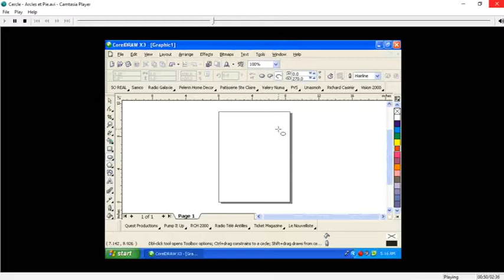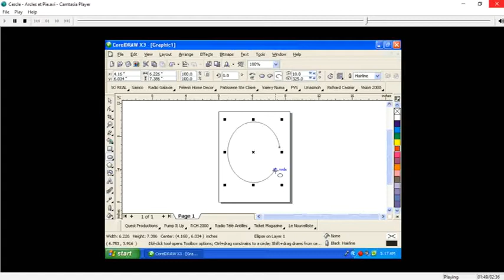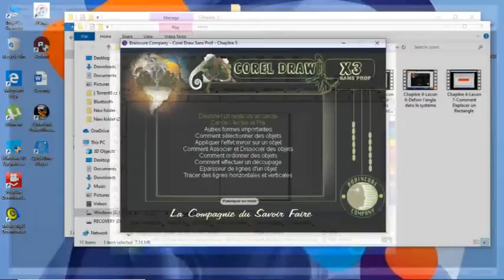Cours Corel Draw Cercle Arc et Pie Chapittre 5 Lecon 2